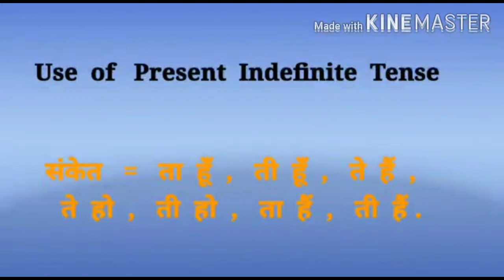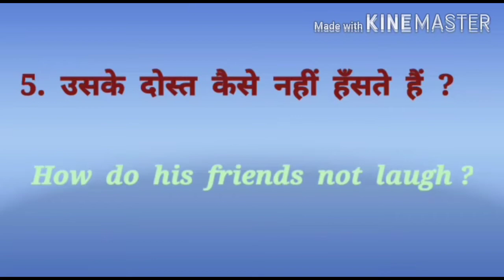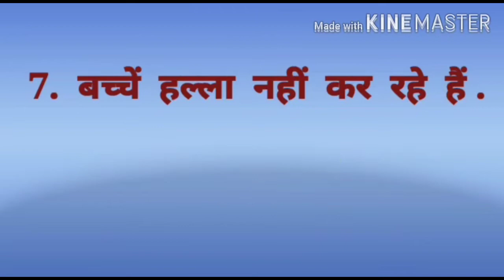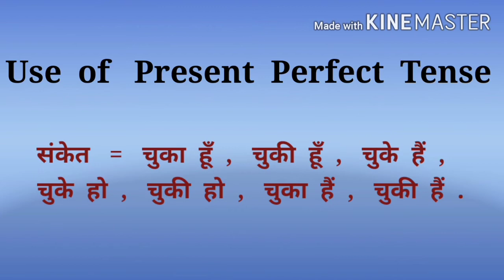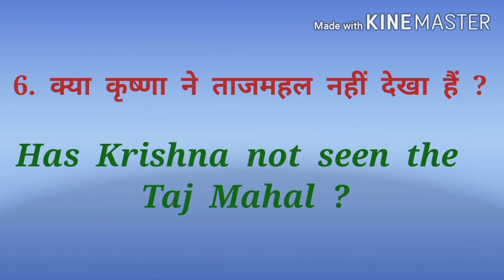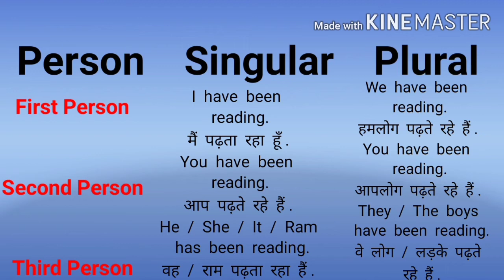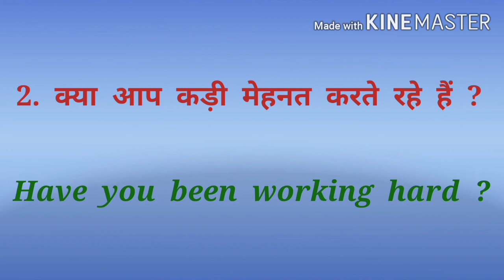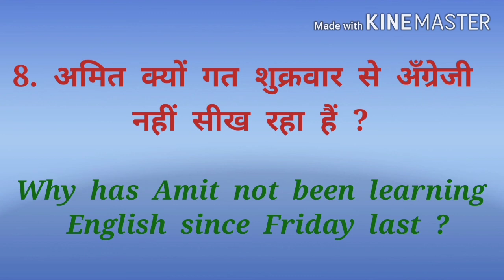Present indefinit ,continous , present perfect , present perfect continous tense | English Grammer